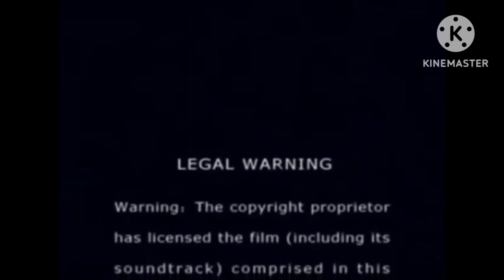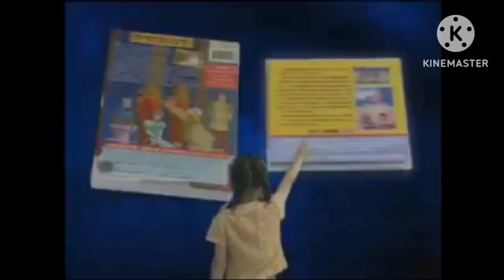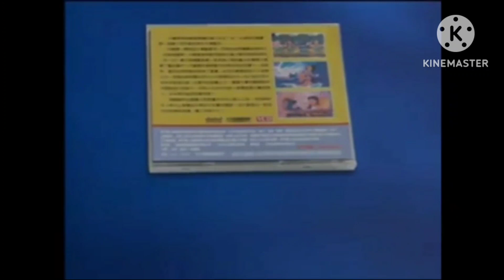Opening to The Proud Family Movie 2005 Mainland Chinese VCD